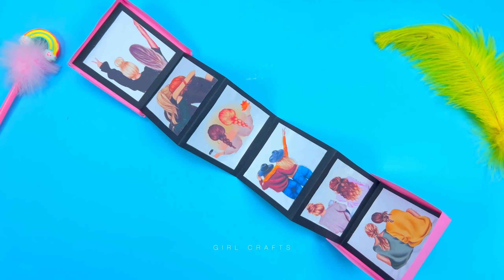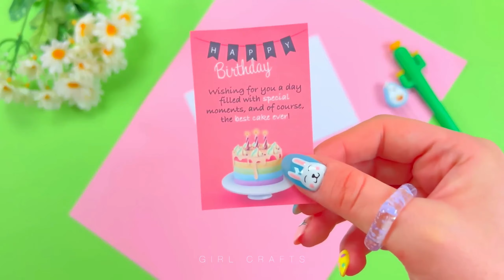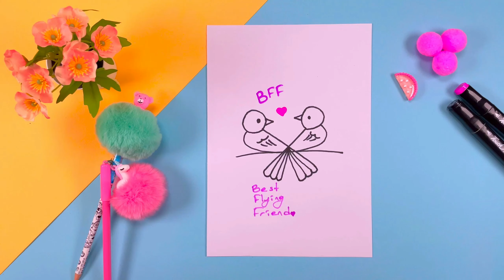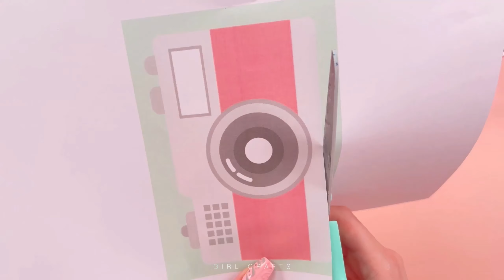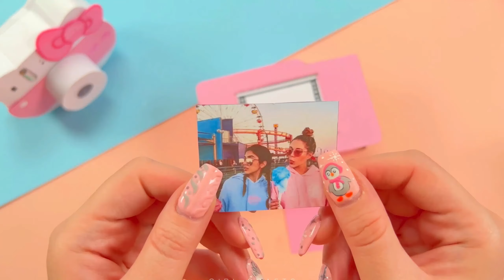16 KENDİN YAP - BFF HEDİYE FİKİRLERİ - EN İYİ ARKADAŞ İÇİN MÜKEMMEL HEDİYE FİKİRLERİ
16 KENDİN YAP - BFF HEDİYE FİKİRLERİ - EN İYİ ARKADAŞ İÇİN MÜKEMMEL HEDİYE FİKİRLERİ

Herkese merhaba,
Bu kanalda eğlenceli ve kullanışlı kendin yap fikirleri veriyorum.

Videolarımı izlediğiniz için çok teşekkür ederim. Tüm güzel yorumlarınızı keyifle okuyor ve kalp veriyorum. Kendinize yepyeni şeyler yapabilmek için takip etmeyi ve zile basmayı unutmayın. Sizleri çok seviyorum :) :*